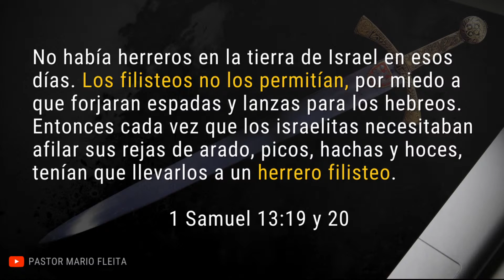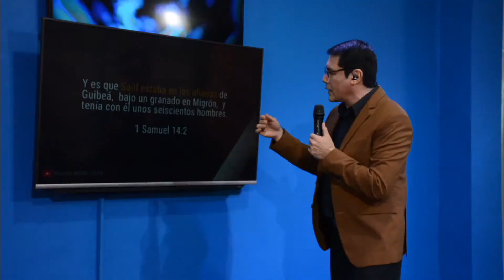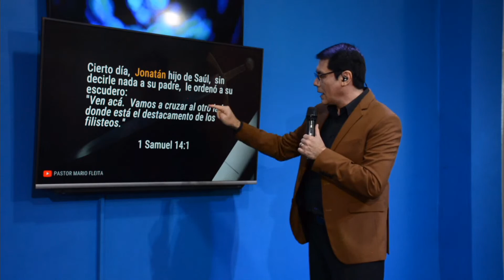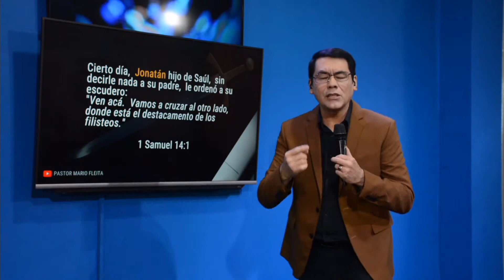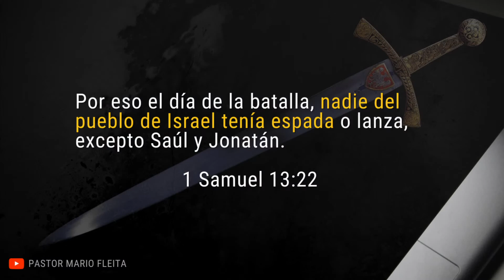🔴Iglesia sin espada - pandemia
Un diagnóstico acertado de la condición de la iglesia actual en medio de la Pandemia.

Por fin lo vas a saber!!!
Sin espada PastorMarioFleita.
No te pierdas las profundas y relevantes enseñanzas extraídas directamente de la Palabra de Dios, que van a inspirarte, alentarte, bendecirte y hacerte crecer!!!
Mario Néstor Fleita es un canal de prédicas cristianas, videos estrenos y transmisión en vivo de ►─═ Mario Fleita ═─◄: 𝗟𝗶𝗰. 𝗣𝗿𝗼𝗳. 𝗣𝗲𝗿𝗶𝗼𝗱𝗶𝘀𝘁𝗮. 𝗣𝗮𝘀𝘁𝗼𝗿, fundador de la Iglesia Poder de Dios Argentina y del Seminario Bíblico Poder de Dios. COMENTÁ: tu opinión es importante para nosotros.
CONTACTOS:
1- Para ayuda espiritual y pedidos de oración llenar el formulario en línea

SEMINARIO:
1. Inscripción a las MATERIAS (arancelada):

2. Información sobre el Seminario

3. Ver Plan de materias

2. Iglesia Poder de Dios Argentina - CTA. CTE 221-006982/9 - CBU 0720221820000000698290 - Banco Santander Río - Buenos Aires.

MÚSICA RECOMENDADA:
Espíritu Santo (Parakleto) by Mati Fleita